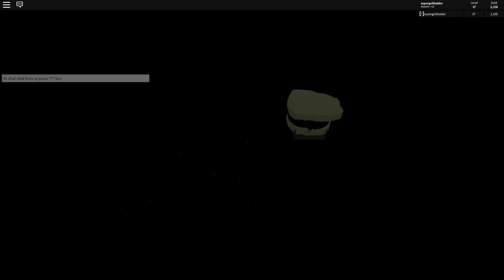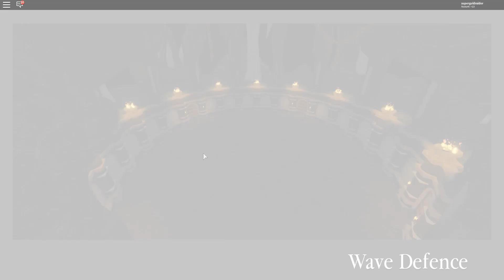Wave Defence with pineman1287 in Dungeon Quest